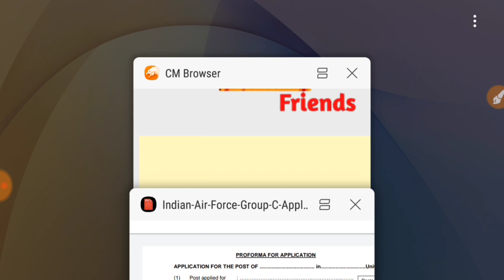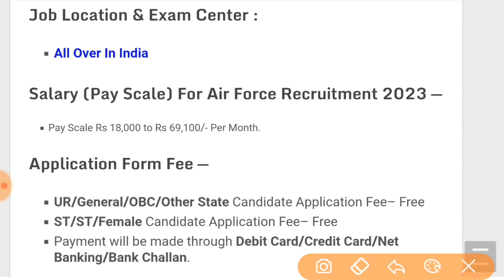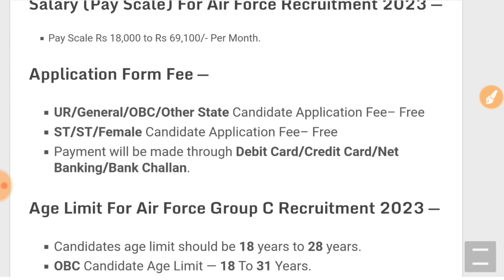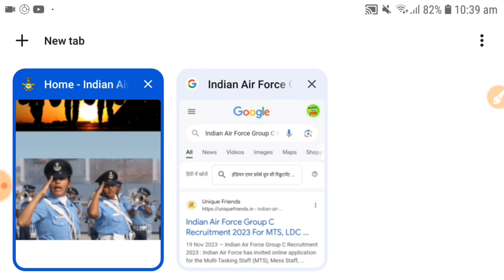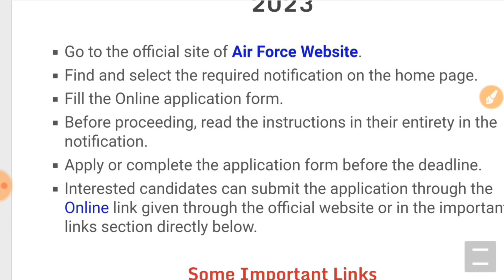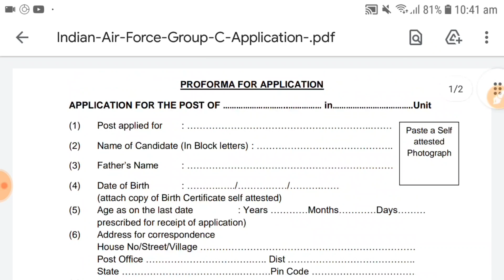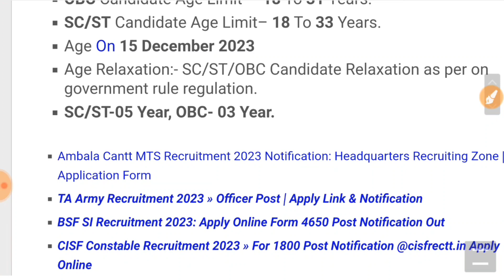Join Indian Air Force | Air Force Recruitment 2023 | Air Force New Vacancy 2023 | Group C Vacancies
Topics Covered :
Air Force New Vacancy 2023 300+ Vacancies
Air Force Rally Recruitment 2023 Notification
10th Pass Full Details

About This Video :  Namaste dosto! Swagat karte hai aap sabka hamare YouTube channel @UniqueFriendsjobs  mein. Aaj hum lekar aaye hai ek khaas video, jisme hum baat karenge "Air Force Agniveer Vayu Rally Recruitment 2023" ke bare mein.

Yeh video ek madhyam hai aapke liye, jo sapne saakar karne ka mauka deta hai. Is rally mein Bharatiya Vayu Sena apne Agniveer vayu abhiyantaon ki talaash mein hai, aur yeh ek golden opportunity hai aapke liye. Is video mein hum aapko puri jankari denge is rally ke bare mein, taki aap ismein hissa le sake.

Air Force Agniveer Vayu Rally 2023, desh ki suraksha mein aapka yogdaan karne ka avsar pradan karta hai. Ismein 12th pass aur 10+2 qualified ummeedwaron ke liye golden chance hai. Is rally mein aap apne physical fitness, written test aur interview ke zariye apne aapko sabit kar sakte hai.

Is video mein hum aapko batayenge rally ki dates, location aur selection procedure ke bare mein saari zaroori jankari. Hum aapko physical fitness ke liye tips denge, jisse aap apne aapko tayyar kar sakte hai. Iske alawa, written test aur interview ke liye preparation tips bhi hum share karenge.

Aapko iss video mein Air Force Agniveer Vayu Rally 2023 se judi saari jankari milegi, jisse aapko is recruitment process ke baare mein pura gyaan hoga. Hum aapko inspire karenge aur motivate karenge, taki aap apne sapne tak pahuch sakein.

Toh dosto, agar aap bhi desh ki seva karna chahte hai aur Indian Air Force mein apna career banana chahte hai, toh yeh video aapke liye perfect hai. Aapko iss video mein humari mehnat aur research nazar aayegi, kyunki yeh 100% human description hai.

Is video ko end tak zaroor dekhein, taaki aapko saari zaroori jankari mil sake.

Dhanyavaad, Jai Hind!